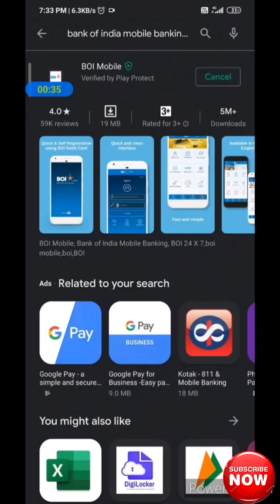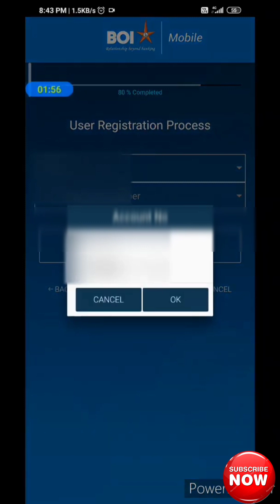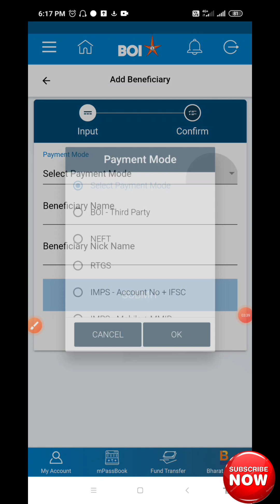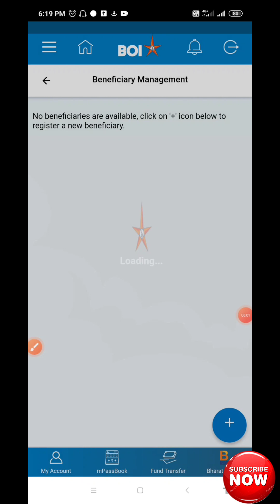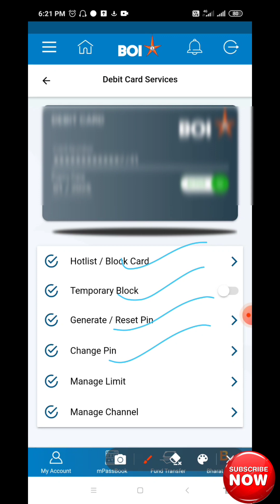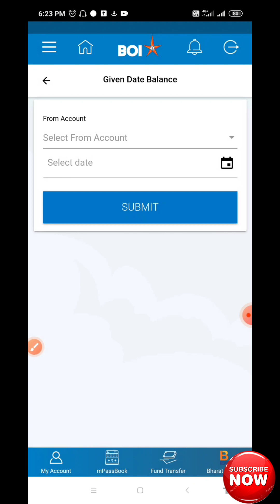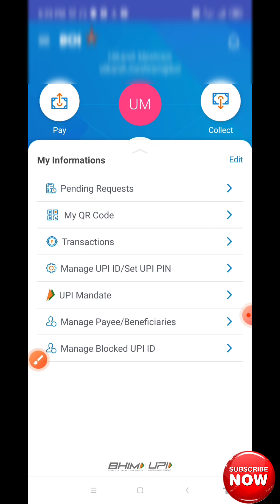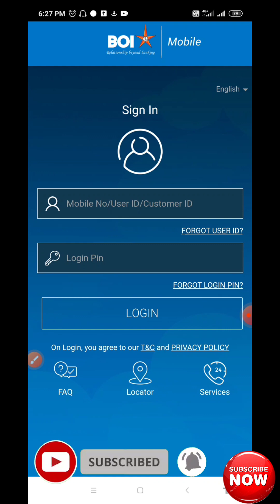BANK OF INDIA|MOBILE APP|BOI MOBILE|पूरी जानकारी